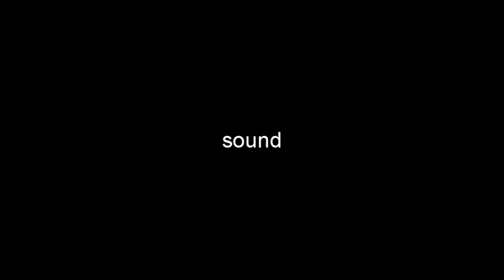touch by ulrich gottlieb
interactive painting performance, a creative ritual in a community context. get in touch with art

concept / ulrich gottlieb
sound / claudio caselli